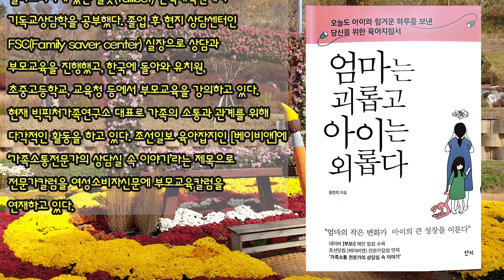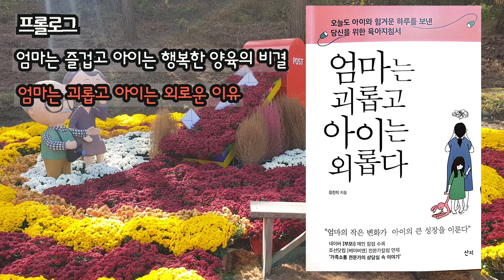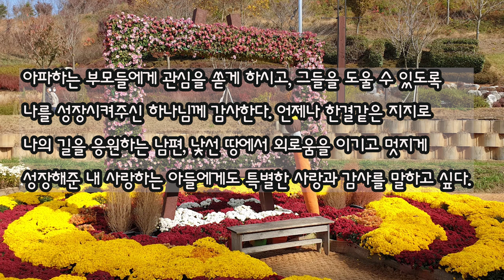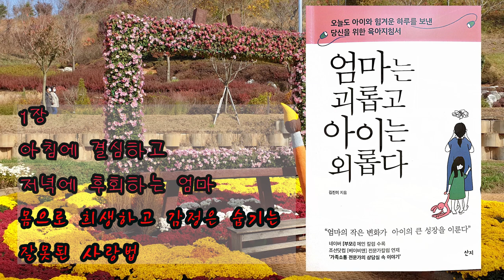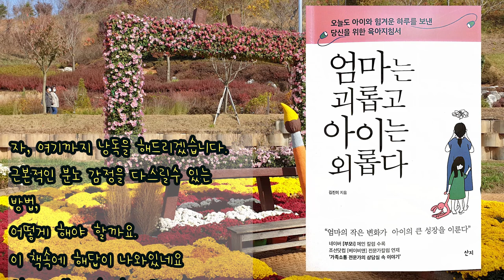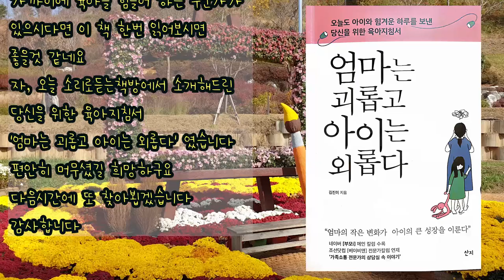[도서 소개] 엄마는 괴롭고 아이는 외롭다 / 김진미 작가 / 산지출판사/ 오늘도 아이와 힘겨운 하루를 보낸 당신을 위한 육아지침서 [좋은책낭독]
제목 : 엄마는 괴롭고 아이는 외롭다
작가 : 김진미 지음

00:00:00 인트로 음악
00:00:15 인삿말
00:00:56 김진미작가 소개
00:02:34 프롤로그 낭독
00:11:24 본문낭독

'엄마의 기대와 다르게 자라는 아이들
그 아이들을 바라보며 괴로운 엄마들을 위한 솔루션'
엄마의 실수가 아이를 힘들게 할 수 있다. 그러나 괜찮다.
엄마의 실수로 아이가 힘들어져도 그 과정을 통해 아이는 성장한다.
결핍은 항상 새로운 면을 개발시키기 때문이다.
고난을 통해서 배우듯이 말이다.
그럼에도 부모는 노력해야 한다. 모르는 것은 배우고,
해결되지 못한 엄마의 상처는 치유 받고, 매일 매일 성장하는 부모가 되어야 한다.
-본문 중에서 -

* 이 영상은 출판사와 작가의 수락으로 만들어진 제2차 낭독저작물임을